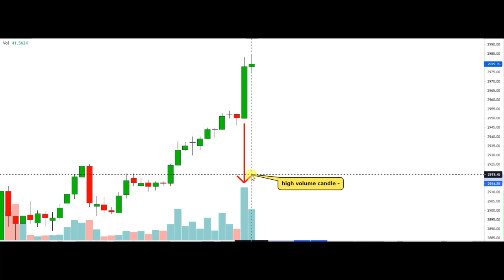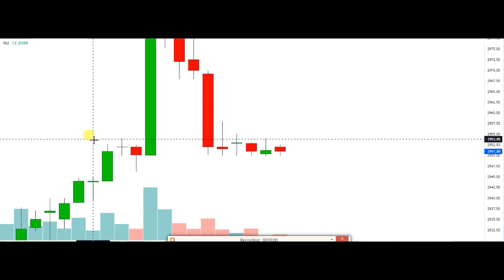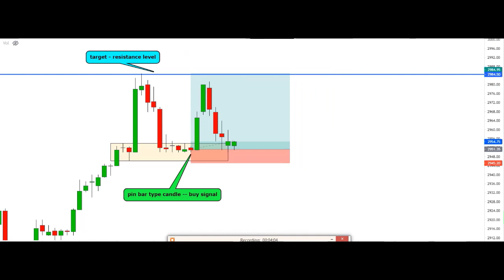Supply And Demand Zone For Intraday Trading:: How To Identify Demand And Supply Zones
supply and demand zone trading strategy
How to identify strong supply and demand zones
Intraday supply and demand trading
Institutional supply and demand zones indicator